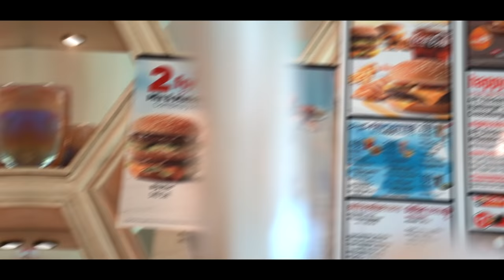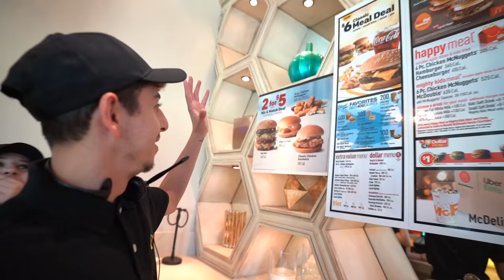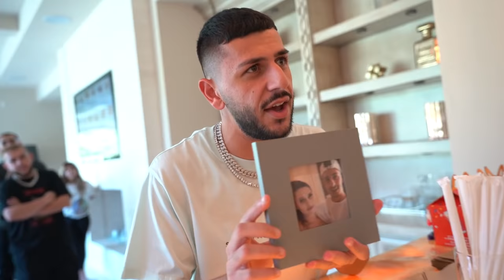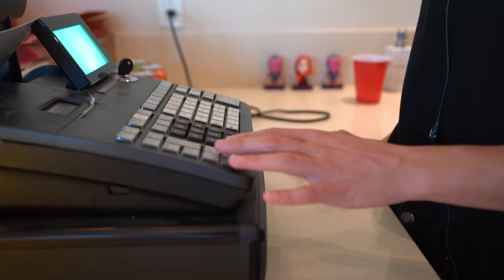I Opened A Real McDonald’s In My New House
This was LIT!!
I opened an actual McDonald’s restaurant in my house but you had to complete a challenge for your food.. Things got interesting!